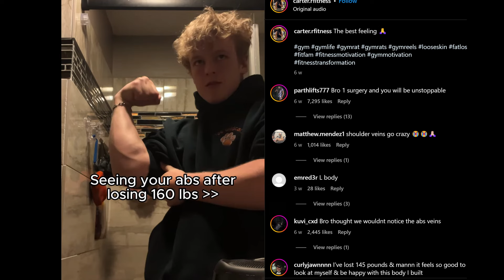When The Cut Is Devious...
"L Physique"🤦‍♂️
Hancock Caliphate-
Hancock Caliphate-